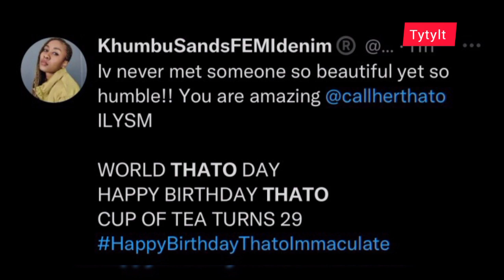Happy Birthday To THATO As She Clocks 29 Years Old Today (BBMZANSI 2022) || GASH1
Congratulations to ex-Big Brother Mzansi housemate in person of Thato as she clocks a year older today. A lot of congratulatory message from Twitter have being pouring in for Thato. She had the opportunity to build a fanbase called the Immaculate when she was still in Big Brother Mzansi house. Her fans have gone extra miles to write lengthy notes as they wish her a Happy Birthday.

According to Thato’s date of birth, she is 29Years old at this moment of writing. I am very happy at this moment as good things are befalling Big Brother Mzansi 2022 Ex-Housemate. Even for the fact that the show was cancelled for a long time, they still tried to set their pace back into the Mzansi Entertainment Industry.